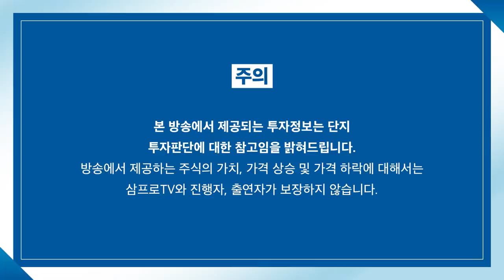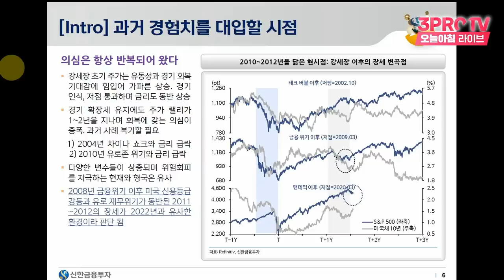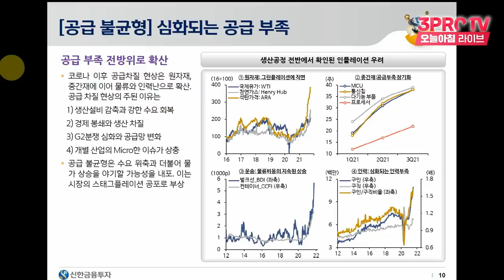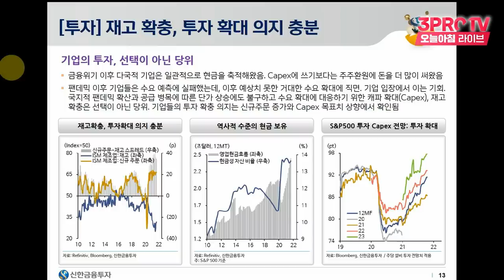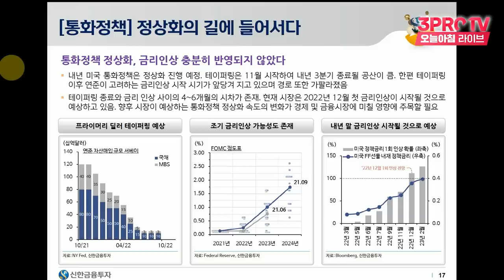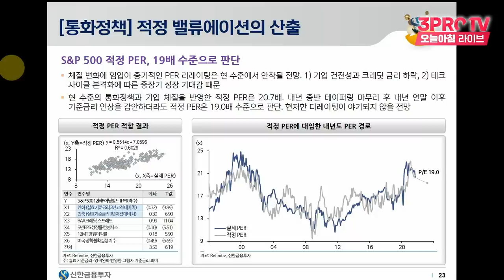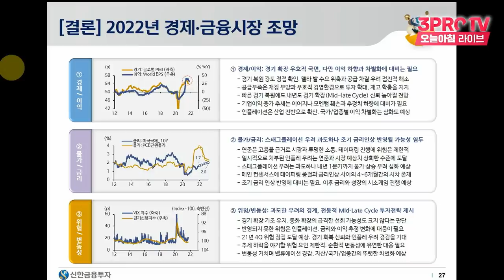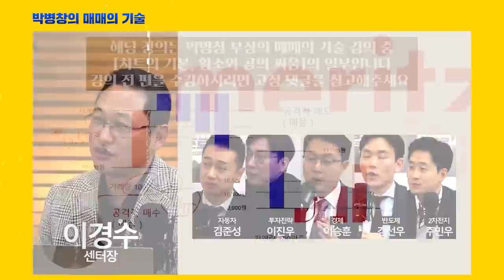[심층 인터뷰] 어려운 시장, 불확실한 미래.. 현명한 투자 포인트는? f.신한금융투자 박석중 파트장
감사합니다.